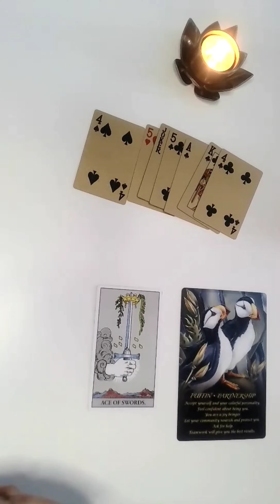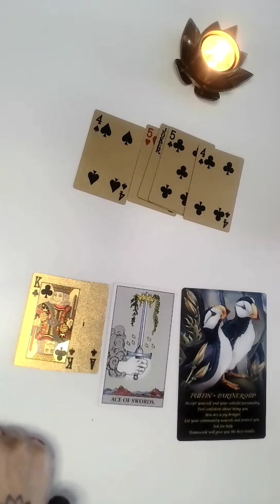What are you Waiting for 😱 numerology 2 *Remedies in description*